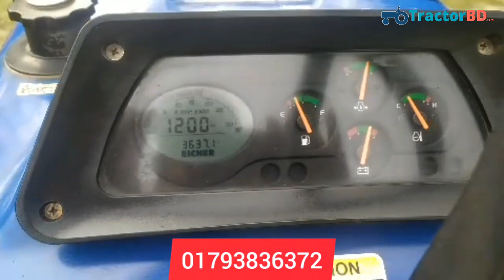Eicher 551 | আইসার ৫৫১ | আইশার ট্রাক্টর | Eicher tractor | Secondhand tractor✔ পুরাতন ট্রাক্টর